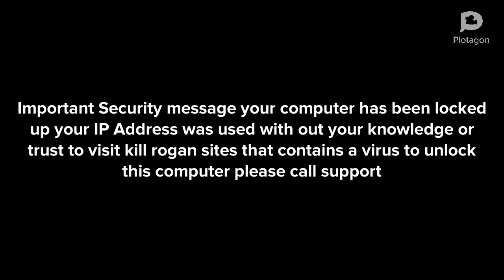Henry Downloads a Computer Virus/Grounded